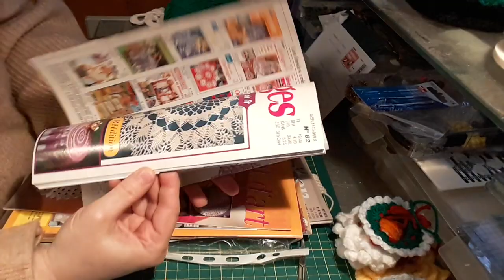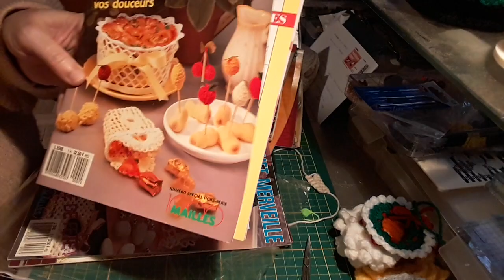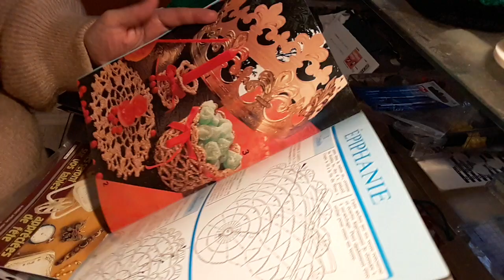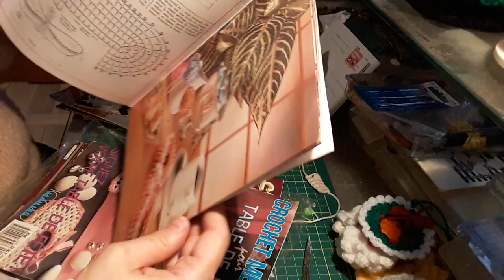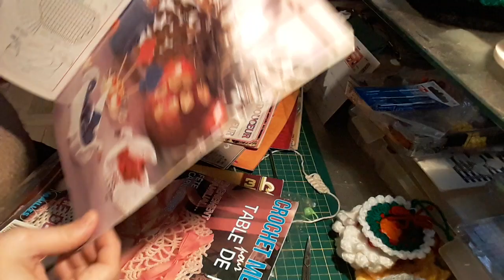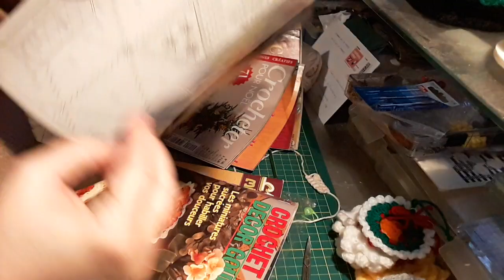1) La base du crochet, la chainette et la maille serrée.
▬▬▬▬▬▬▬▬▬▬▬ஜ❤❤❤ஜ▬▬▬▬▬▬▬▬▬▬▬▬
La base du crochet ! nous aprenons sur cette vidéo le début du crochet, la chainette et la maille serrée. bonne lecture !

❤ Encouragez ma chaine (toute contribution, petite ou grosse sera apprécier !) , visitez